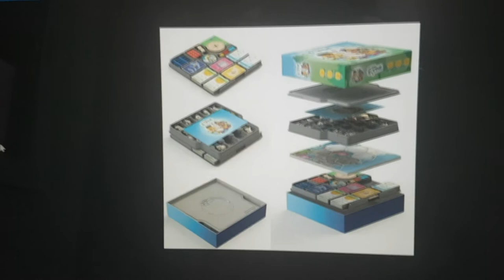5 Minutos de Guerra - Ep. 33 - My Little Scythe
Neste vídeo Edu Guerra mostra o seu PnP no jogo e falar do lançamento desse jogo. My Little Scythe que vai sair no Brasil em breve pela Grok Games. Aproveita e confere essa visão geral que o Guerra e a Bia dão do jogo!